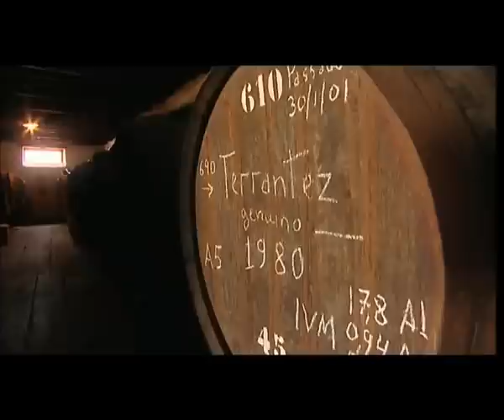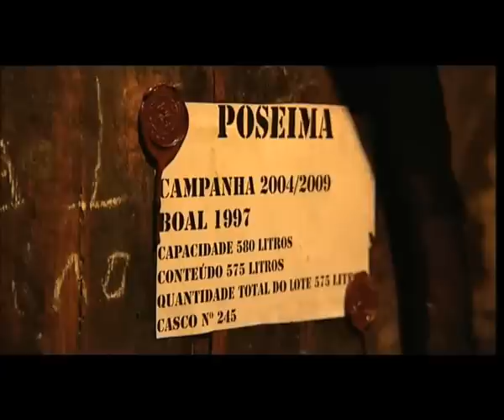Escapades Gourmande Madere 2008 2/3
Programa realizado pela TV5MONDE, em 2008, em colaboração com a Associação de Promoção da Madeira e a Madeira Rural - Associação de Turismo em Espaço Rural da Região Autónoma da Madeira.